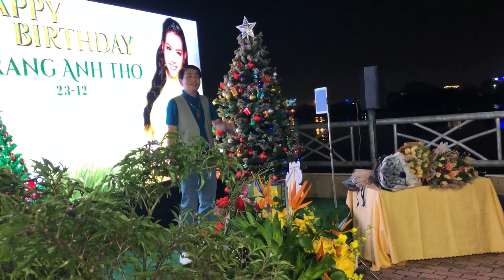Nối vòng tay lớn - Bác Sĩ Sơn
CÔNG TY TNHH XÂY DỰNG TM DV ÂM THANH VÀ ÁNH SÁNG VIỆT THÁI SƠN
Địa chỉ: 110 Nguyễn Ngọc Nhựt, P. Tân Quý, Q. Tân Phú, TP. Hồ Chí Minh
ĐT: 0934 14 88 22